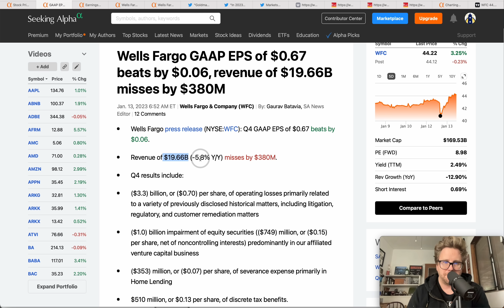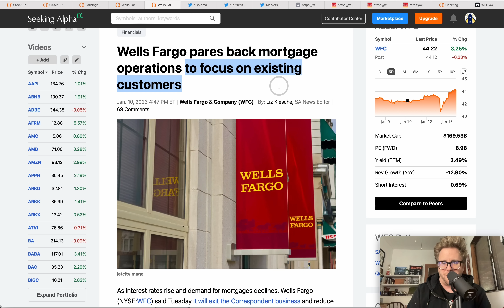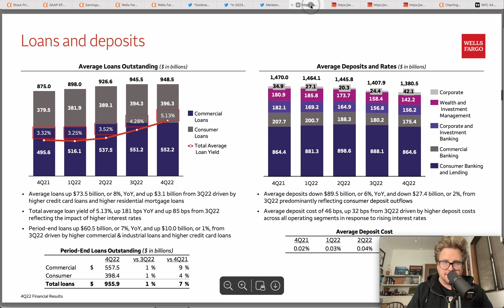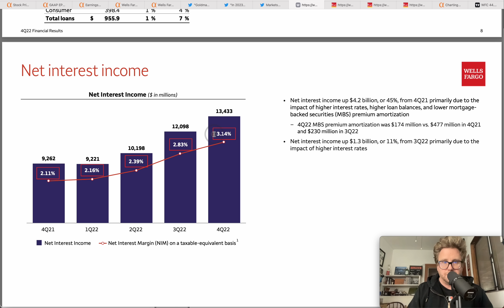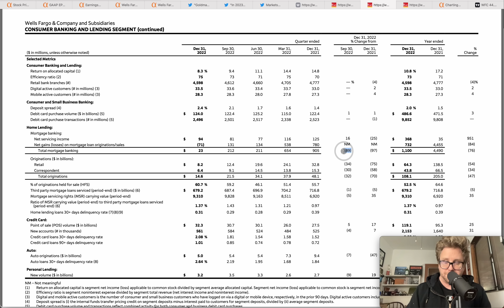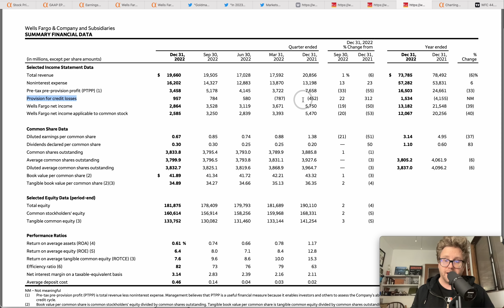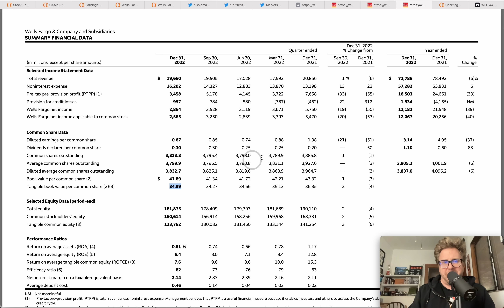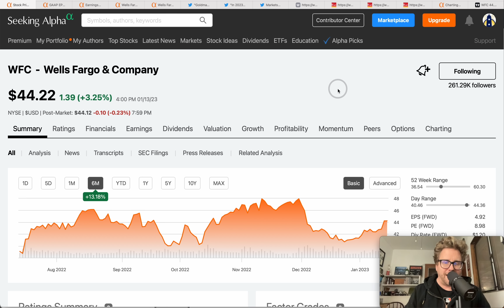This Banks Real Estate Business CRASHES 97%!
Today we take a look at Wells Fargo WFC after the company reported Q4 earnings. The company *had* a huge real estate business, but it's declined over 90% over the past year. This is a bad sign for the Real Estate market going forward as demand for mortgages is falling off a cliff. Goldman Sachs is predicting large decreases in real estate prices over the next 2 years in some major US markets.